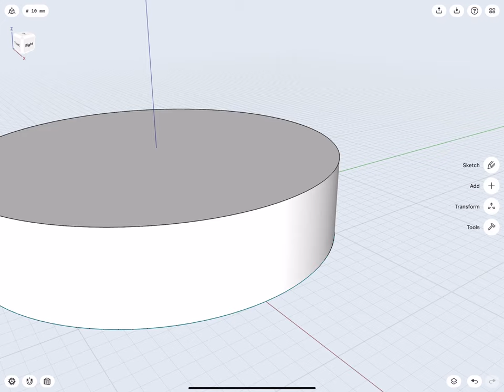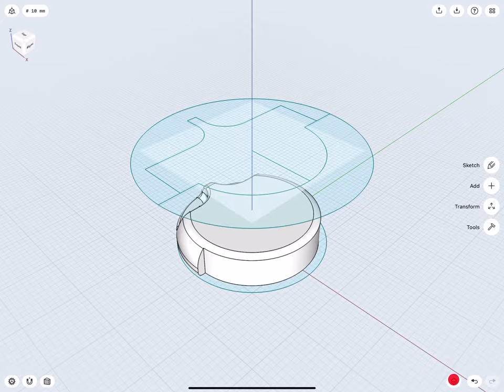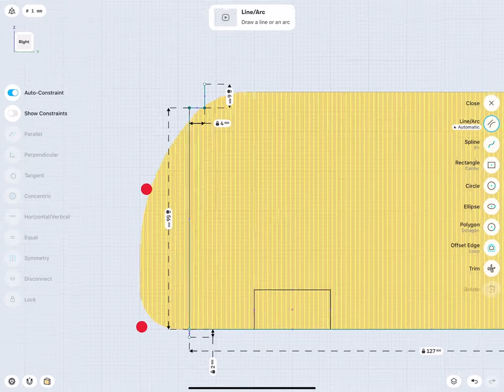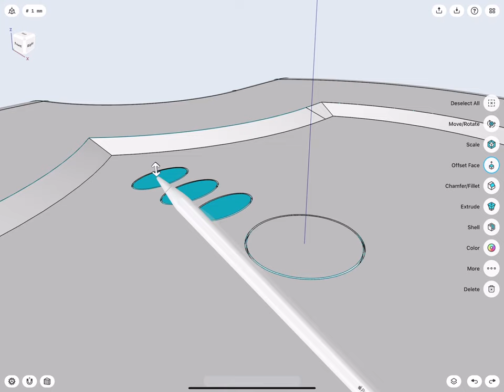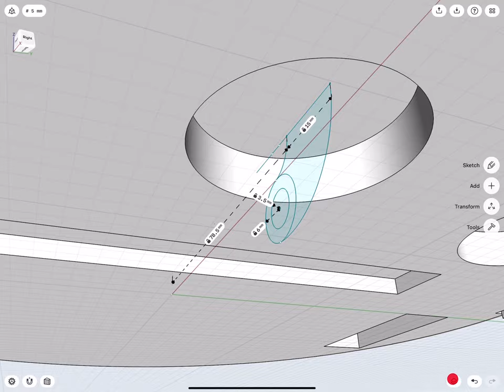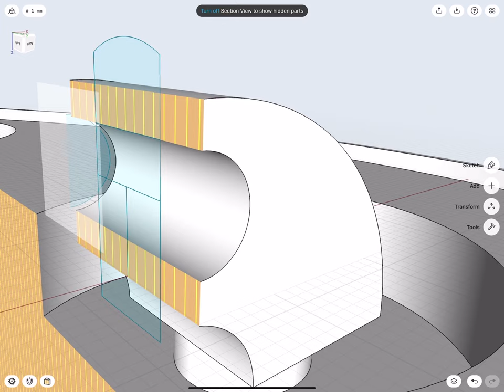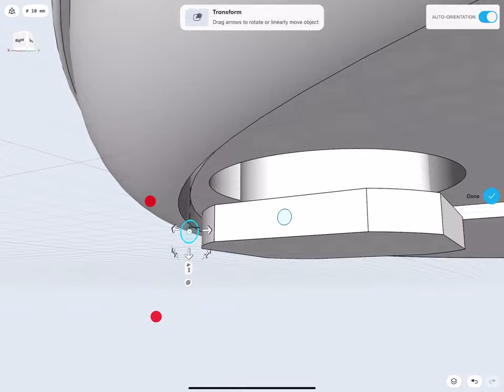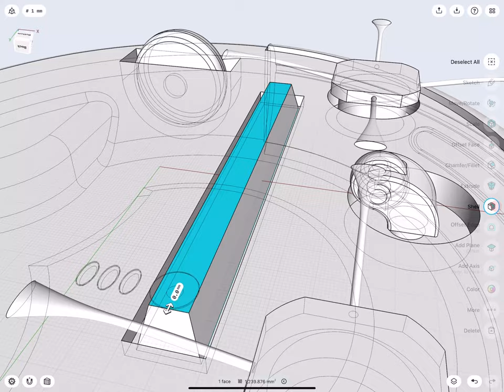3D Modeling an Robotic Vacuum Cleaner on iPad | Shapr3D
Who wouldn’t love a helping hand around the house sometimes? These robotic vacuum cleaners are equipped with intelligent programming so that they can clean your floors autonomously - watch how we designed one in Shapr3D.
Shapr3D is the world's first professional 3D CAD to run on an iPad Pro and the only truly mobile CAD app. It offers you a quick but precise way to create 3D models. It is widely used by engineers, industrial designers, jewelry designers, 3D hobbyists and architects.